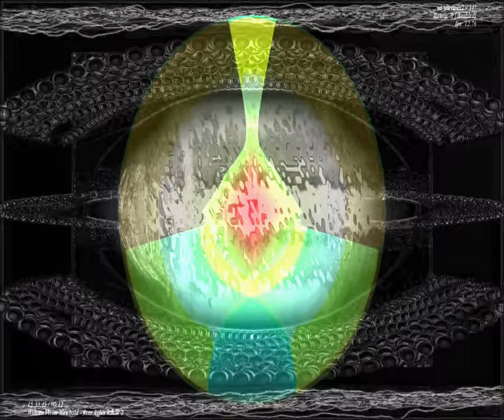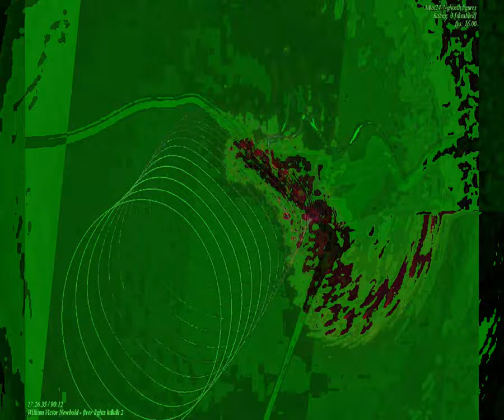[EPILEPSY WARNING] Movie 23 09 16 03h13m47s